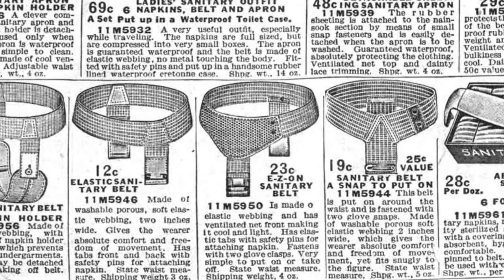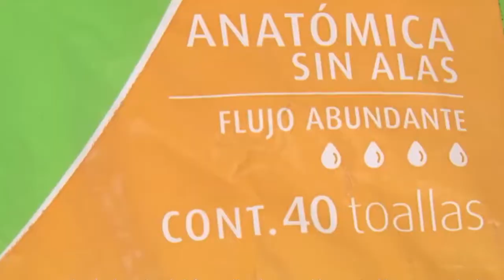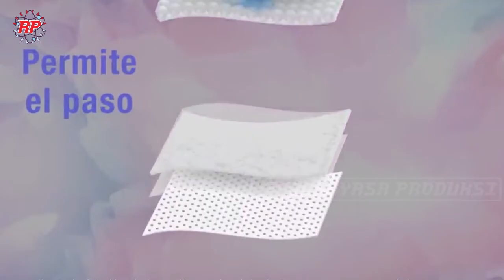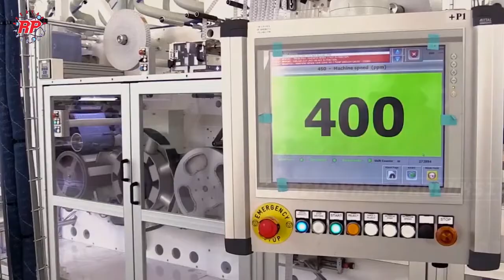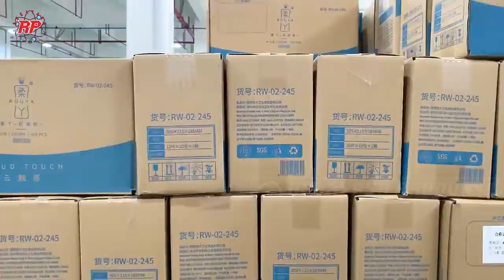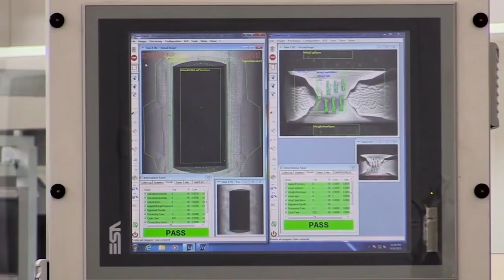Begini Proses Pembuatan Pembalut Wanita Di Pabrik Modern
Hallo sahat rekayasa produksi.
pada liputan kali ini rekayasa produksi akan memenuhi request dari saudara Muhammad Hidayat
Dalam proses produksi pembalu wanita modern, dilakukan oleh mesin pajang yang bekerja secara kesinambungan. dan yang paling menarik adalah kenyataan bahwa untuk setiap 1 pembalut dapat dibuat dari bahan mentah hingga jadi dalam waktu 40 detik. sehingga pada liputan kali ini mungkin berpotensi penjelasan yang KURANG DITAIL DIAKIBATKAN PROSES PRODUKSINYA YANG SANGAT CEPAT DAN MESIN BEKERJA SECARA TERTUTUP. Namun secara penjelasannya merujuk kepada prosedur pemrosesan mesin bekerja...
Untuk mempermudah pemahaman mungkin akan Membuat anda  harus mengulang untuk menontonnya untuk mendapatkan gambaran secara penuh proses pembuatannya.

Kredit Video : ANDRITZ, Brillian island B.I, Sanitary Napkin